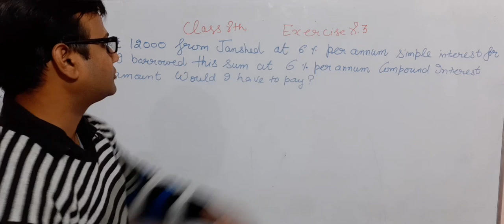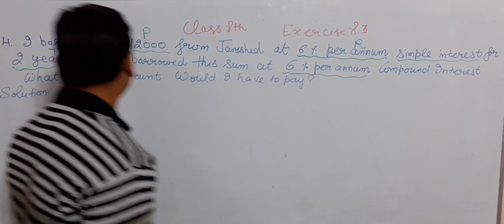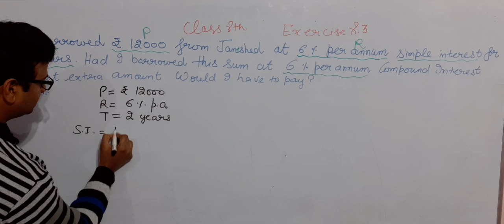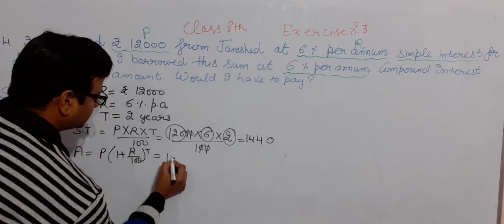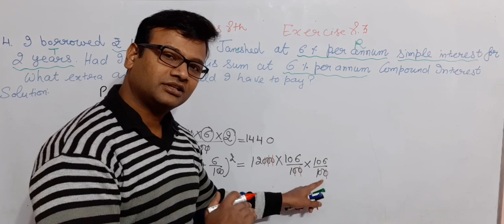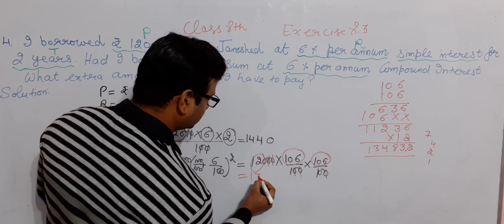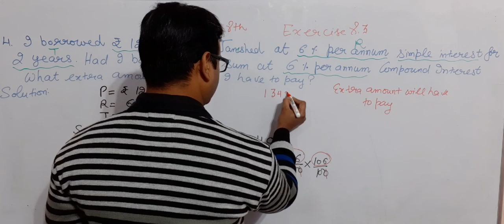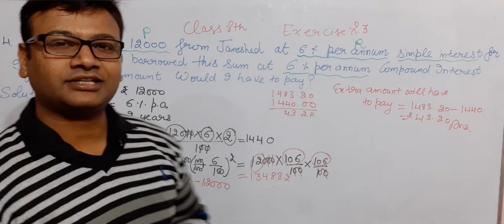4th::Q|| Ex. 8.3 || Comparing Quantities || 8th Class|| NCERT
4th::Q|| Ex. 8.3 || Comparing Quantities || 8th Class|| NCERT||